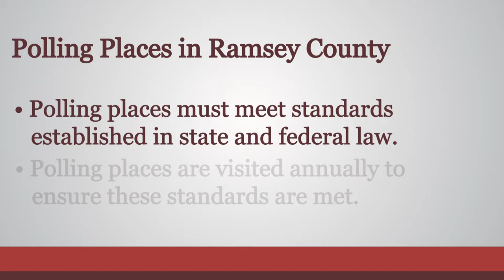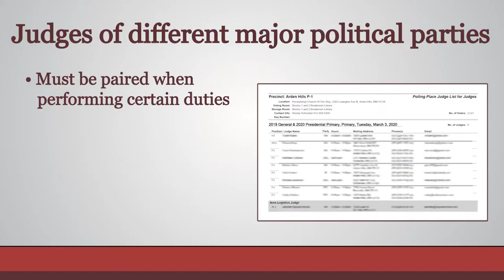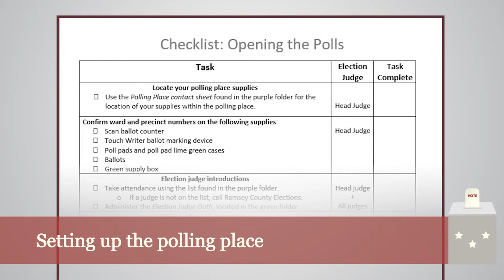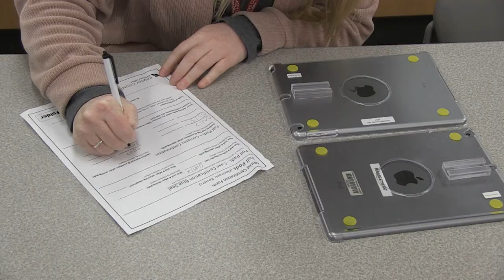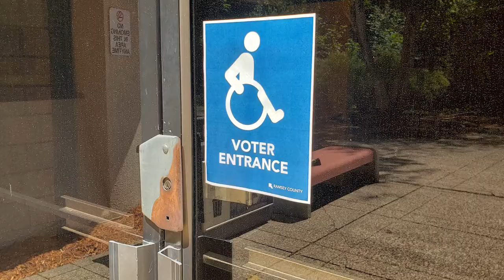Video 3 - Opening the Polling Place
This video outlines the process of setting up the polling place and preparing all documents and supplies so the space is ready for voters when polls open.